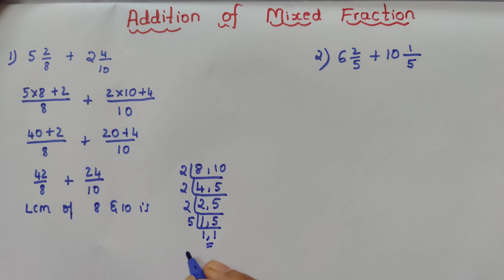Addition of Mixed Fraction